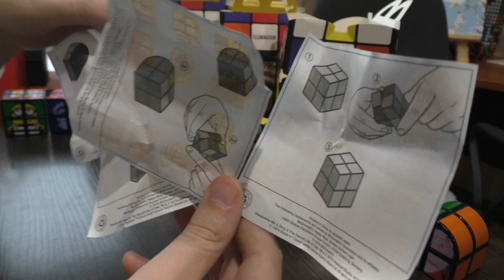Кубик Рубика в Макдональдс! - Обзор ВСЕЙ коллекции (12шт) - Обучение сборке + РОЗЫГРЫШ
C 5  октября 2018 г в сети Макдональдс появились кубики Рубика. В наборе  Хэппи Мил вместо стандартной игрушки теперь будут головоломки, выпущенные под брендом Rubik's.
В этом видео я сделал подробный обзор всей коллекции из 12 головоломок и объяснил как собрать каждый вид.
 В обучении я использовал минимум алгоритмов так, чтобы было понятно даже тем, кто совершенно не знаком с кубиком Рубика.

В конце видео объявлен розыгрыш.

Для того, чтобы стать участником розыгрыша, вам необходимо сделать следующее:
1. Сделать репост записи этого видео во Вконтакте себе на личную страницу, ссылка записи
4. Оставить название своего ютуб-канала в комментариях под оригинальной записью с розыгрышем во Вконтакте.
5. Дожидаться результатов ;)

После, убедитесь, что все действия Вы выполнили правильно.

Пожалуйста, внимательно прочитайте описание условий розыгрыша, не пишите мне в ВК личные сообщения вида "Посмотрите я все правильно сделал?", "Когда результаты?", "Кто победил?", "Подари мне кубик, у тебя их много"
Также не надо в комментариях на ютубе оставлять ссылку на свой ютуб-канал. Достаточно написать "Я участвую" или любой комментарий на ваше усмотрение

Через 10-15 дней, путём рандомной выборки (процесс будет записываться на видео), будет выбран победитель. Победителем будет считаться тот, у кого на стене во Вконтакте будет репост записи с розыгрышем, название его канала, которое было указано в комментариях под оригинальной записью конкурса в ВК, будет фигурировать в списках подписчиков канала "Алексей Ярыгин" (подписки на YouTube должны быть открыты).
В случае, если один из пунктов не был выполнен, то процесс отбора победителя будет повторён.

После завершения конкурса, организатор свяжется с победителем. Оплачивать доставку и сам приз не нужно.